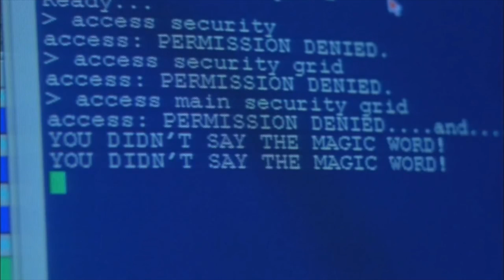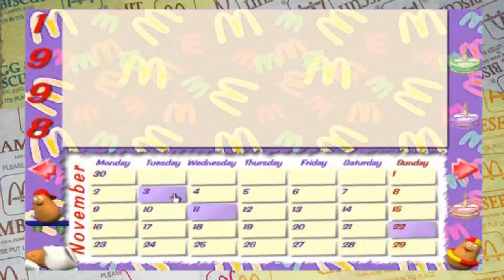Adventures Through McDonaldland | ColeoIsGameo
Finger nuns and you'll find how they make holy water